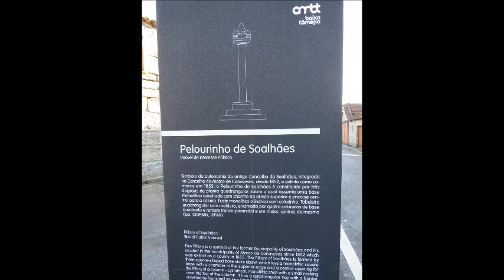Soalhães Marco Canaveses